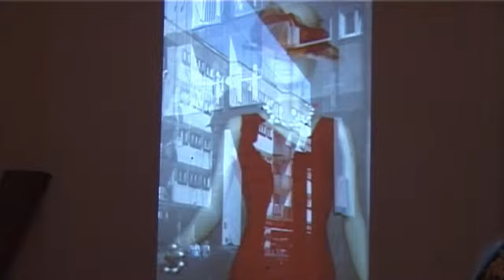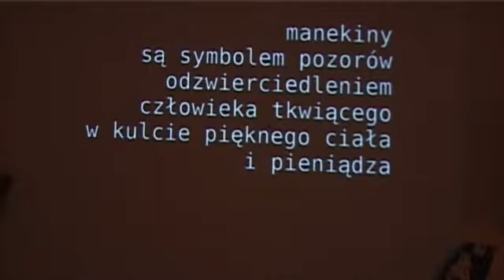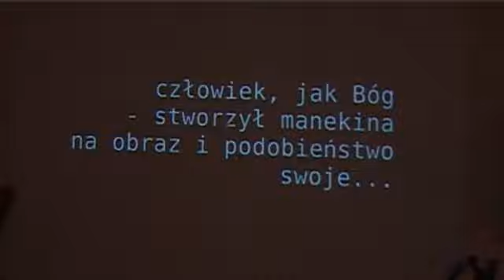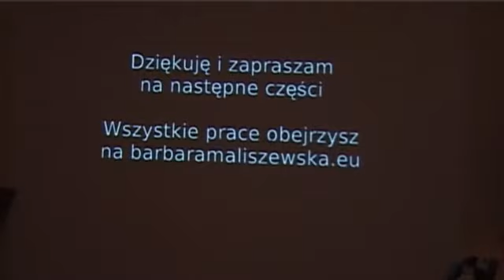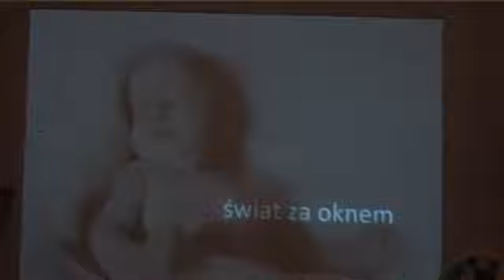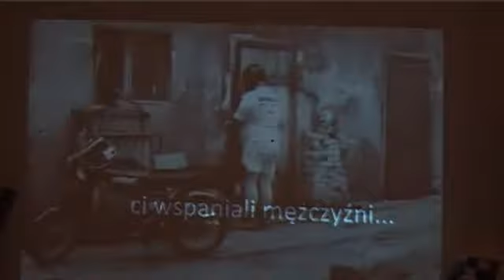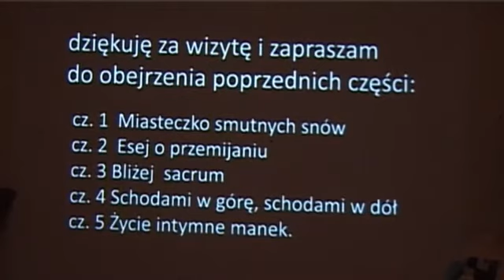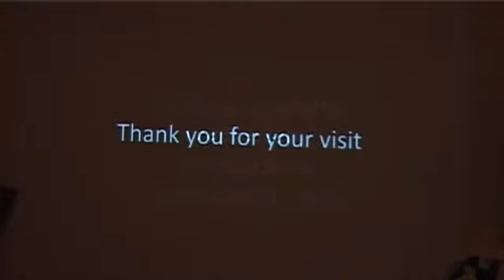CO12minut - ŻYCIE INTYMNE MANEKINÓW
ŻYCIE INTYMNE MANEKINÓW - kult pięknego ciała a życie realne. (Barbara Maliszewska, fotografik, fotografia piktorialna i socjologiczna, barbaramaliszewska.eu)